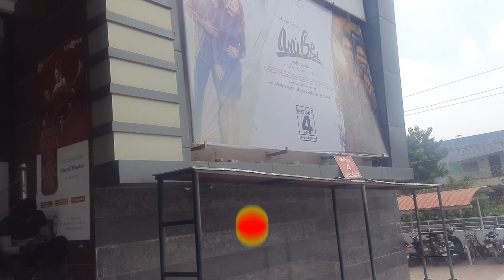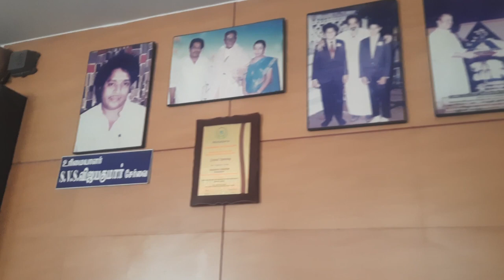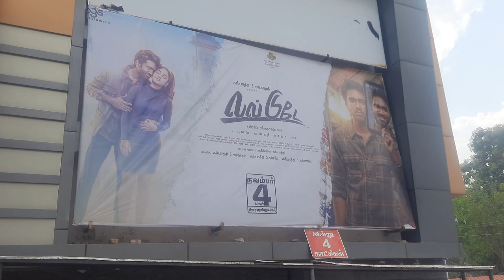santhi cinemas 4k A/c pudukkottai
shanthi cinemas ayyanar puram pudukkottai